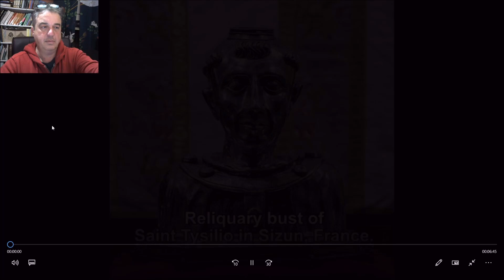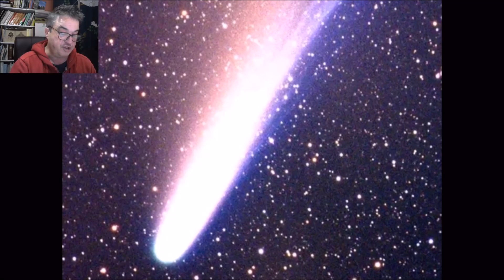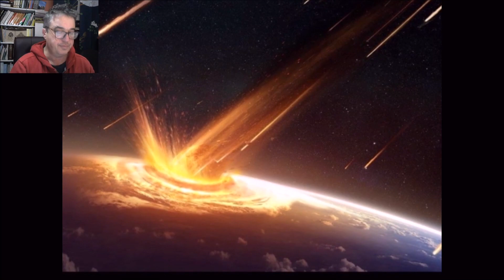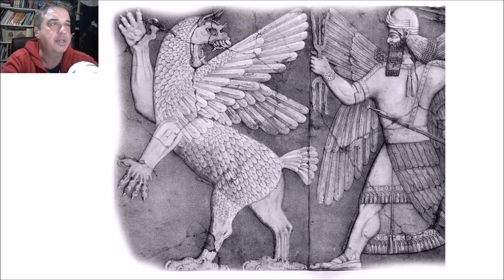Dragon parallels - Babylon to Britain part 3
How dragons crop up in the Bible, Babylonian mythology and of course the Welsh flag.